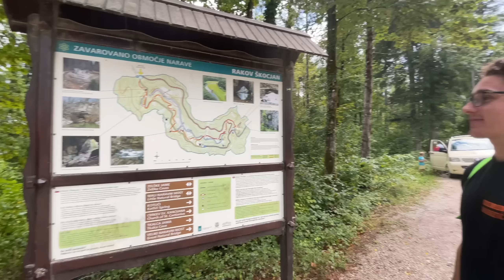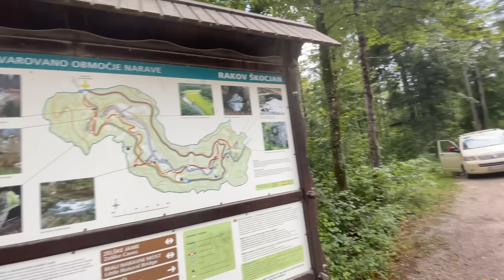PRESPAL SEM V JAMI!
Ta vlog je podprla @TriglavGroup
Svoje nezgodno zavarovanje za mlade 👉Pazi name👈  lahko skleneš na: